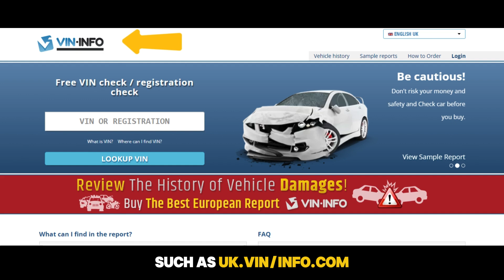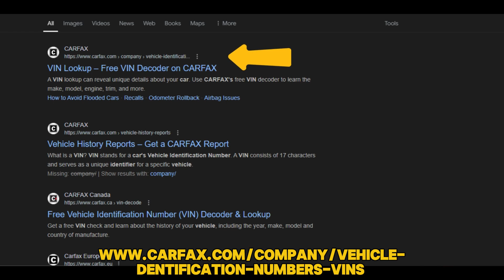How To Find Out What Engine Is In A Car (Easy To Follow Guide)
How To Find Out What Engine Is In A Car (Easy To Follow Guide). In this video tutorial I will show you how to find out what engine is in a car.

Here’s how to do it:

Using Vehicle Identification Number
Begin by looking for the VIN of your vehicle. You can search for the VIN code in various places, such as on the engine’s block front, on the front side of your vehicle’s frame close to the washing fluid of the windshield, on a printed sticker situated inside the side door of the driver or door jamb, or beneath the spare tire. You can also refer to your car’s registration, insurance paperwork, or vehicle title for the VIN.

The VIN is a 17-character alphanumeric code.

Then, input your VIN along with other required information, such as the production year and model, into an online decoder for comprehensive information about your car, including its engine type. There are different online decoding platforms, such as:
• vpic.nhtsa.dot.gov/decoder/

Reach out to your car dealership.
You can also find out your vehicle’s engine details by visiting the dealership where you acquired your vehicle with your VIN.

Look under the hood.
Raise your vehicle’s hood and hold it up securely.
Once done, you can determine the cylinder count of your vehicle by counting the spark plugs extending from the engine.
Most engines have a label on top indicating the cylinder count (e.g., V4, V6, or V8) and the engine size in liters.

Letter V beside the cylinder count signifies a two-row cylinder arrangement, whereas I or L denotes a straight-line cylinder arrangement.
When the cylinders are positioned at a 60-degree angle, arranged in two outward-facing rows, joined at the base, and with a V shape, that is a V engine.

Horizontally positioned cylinders with a two-row arrangement that extends outward signify a flat engine.

Lastly, cylinders positioned parallel to your vehicle’s body, from the front end to the rear, indicate a straight engine.